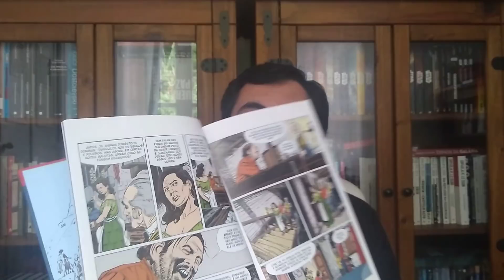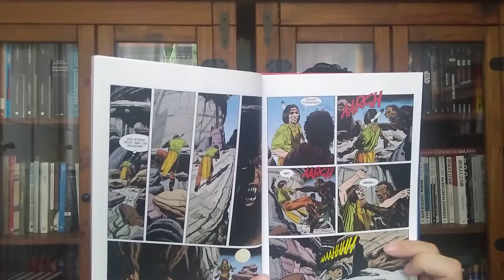Descobrindo TEX: Sombras na Noite (Tex Gold 8)